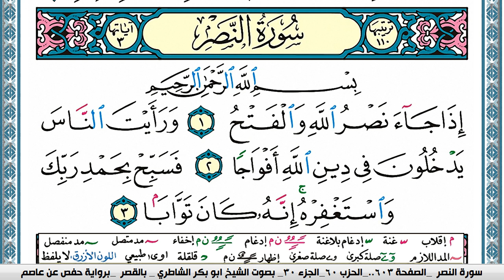سورة النصر مكتوبة Surah Al Nasr ابو بكر الشاطري Abu Bakr Al-Shatri | القرآن الكريم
سورة البقرة
سورة ال عمران
سورة النساء
سورة المائدة
سورة الأنعام
سورة الأعراف
سورة الأنفال
سورة التوبة
سورة يونس
سورة هود
سورة يوسف
سورة الرعد
سورة ابراهيم
سورة الحجر
سورة النحل
سورة الإسراء
سورة الكهف
سورة مريم
سورة طه
سورة الأنبياء
سورة الحج
سورة المؤمنون
سورة النّور
سورة الفرقان
سورة الشعراء
سورة النّمل
سورة القصص
سورة العنكبوت
سورة الرّوم
سورة لقمان
سورة السجدة
سورة الأحزاب
سورة سبأ
سورة فاطر
سورة يس
سورة الصافات
سورة ص
سورة الزمر
سورة غافر
سورة فصّلت
سورة الشورى
سورة الزخرف
سورة الدّخان
سورة الجاثية
سورة الأحقاف
سورة محمد
سورة الفتح
سورة الحجرات
سورة ق
سورة الذاريات
سورة الطور
سورة النجم
سورة القمر
سورة الرحمن
سورة الواقعة
سورة الحديد
سورة المجادلة
سورة الحشر
سورة الممتحنة
سورة الصف
سورة الجمعة
سورة المنافقون
سورة التغابن
سورة الطلاق
سورة التحريم
سورة الملك
سورة القلم
سورة الحاقة
سورة المعارج
سورة نوح
سورة الجن
سورة المزّمّل
سورة المدّثر
سورة القيامة
سورة الإنسان
سورة المرسلات
سورة النبأ
سورة النازعات
سورة عبس
سورة التكوير
سورة الإنفطار
سورة المطفّفين
سورة الإنشقاق
سورة البروج
سورة الطارق
سورة الأعلى
سورة الغاشية
سورة الفجر
سورة البلد
سورة الشمس
سورة الليل
سورة الضحى
سورة الشرح
سورة التين
سورة العلق
سورة القدر
سورة البينة
سورة الزلزلة
سورة العاديات
سورة القارعة
سورة التكاثر
سورة العصر
سورة الهمزة
سورة الفيل
سورة قريش
سورة الماعون
سورة الكوثر
سورة الكافرون
سورة النصر
سورة المسد
سورة الإخلاص
سورة الفلق
سورة النّاس
القران الكريم
المصحف كامل

KonoozAlhuda
konoozalhuda
konooz
Konooz Alhuda
كنوز الهدى,
كنوز الهدي,
كنوز,
الهدى,
الهدي,
قران كريم
قرآن كريم
قرءان كريم
قران
قرآن
قرءان
القران الكريم
القرآن الكريم
القرءان الكريم
القران
القرآن
القرءان